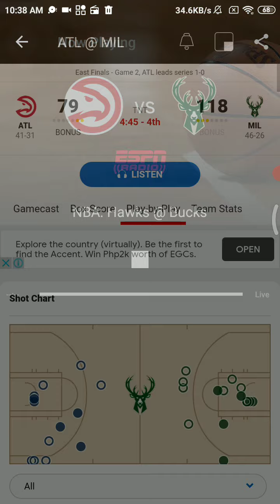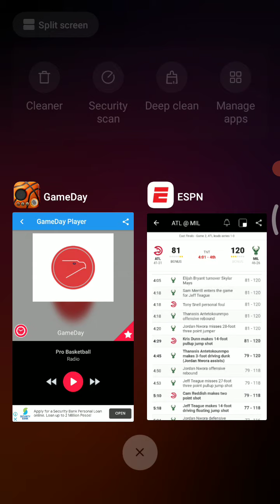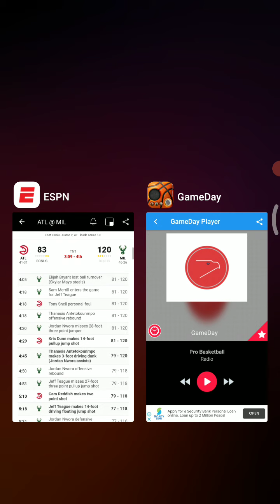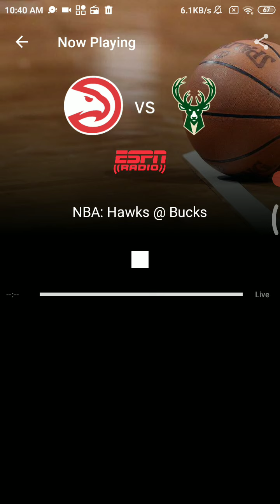June 25 2021-NBA Playoffs Radio